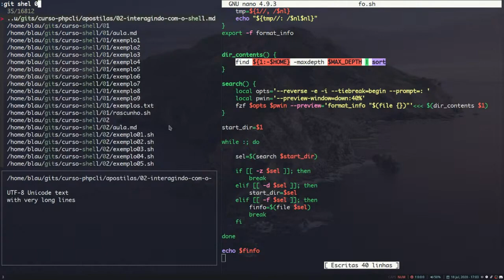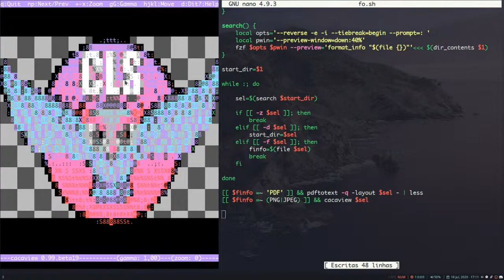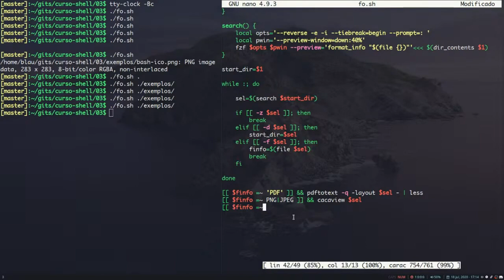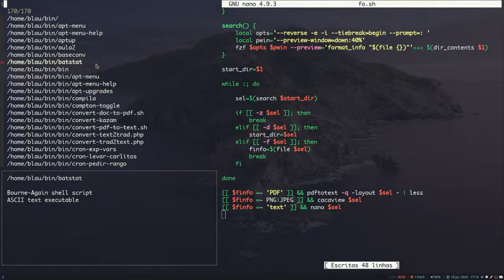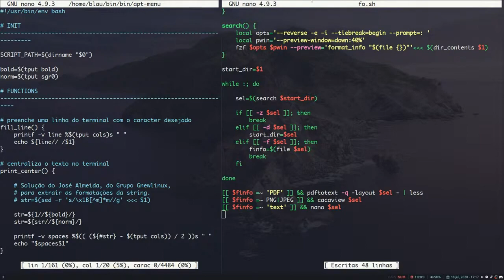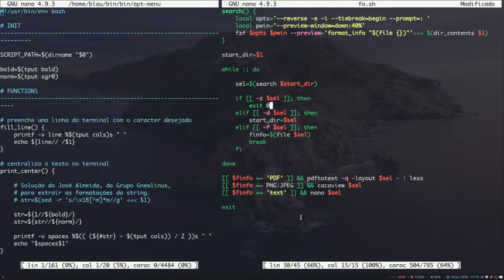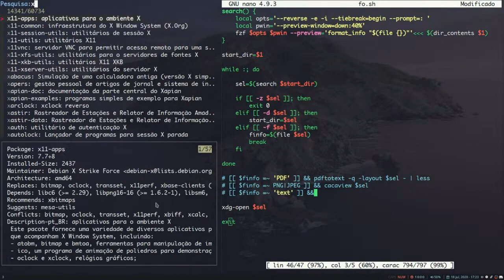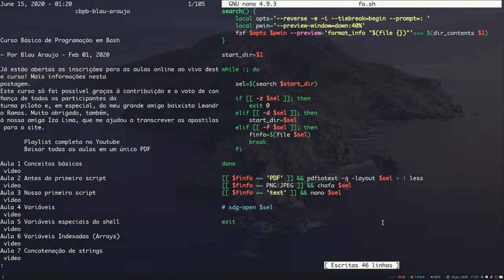[Além do Bash] #24 - Abrindo os arquivos selecionados